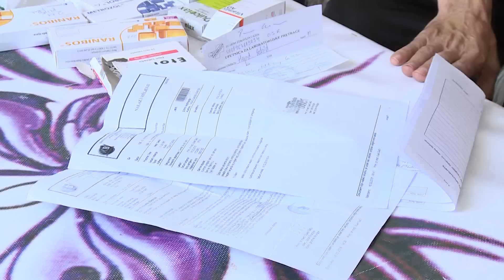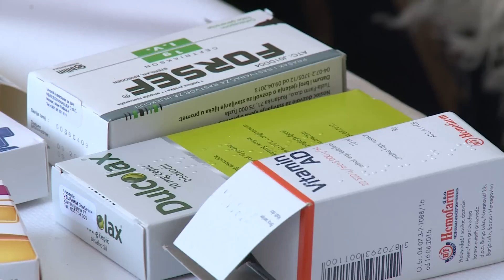Tragom Sudbina - PORODICA HEPIĆ - RTV USK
Zanima li vas kako izgleda jedan dan u kući bez namještaja, ogrijeva, a na kraju ono najgore - i bez hrane? Zahid, samohrani otac šestero maloljetne djece, skromnih je želja i bez ikog svog ko bi mu pomogao. Zna da život nije fer, ali vjeruje u sutra. Priča je to koja će vas dirnuti ali, sigurni smo i potaknuti da pomognete, kao nebrojeno puta do sada.